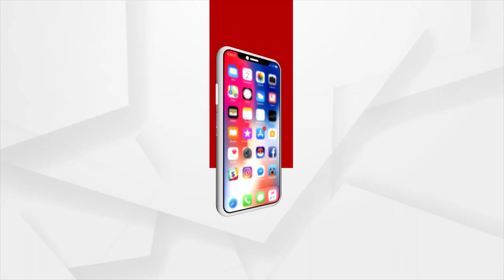ବାରବାଟି ଧଉଳୀ ରେ Sun Day Star Day | Mama Weds Papa Movie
Sun Day Star Day !
ଦେଖନ୍ତୁ ଆଜି ସନ୍ଧ୍ୟା ୬ଟା ବାରବାଟି ଧଉଳୀ ରେ